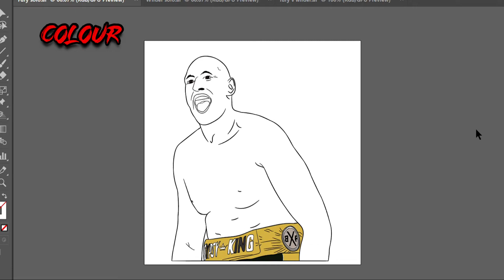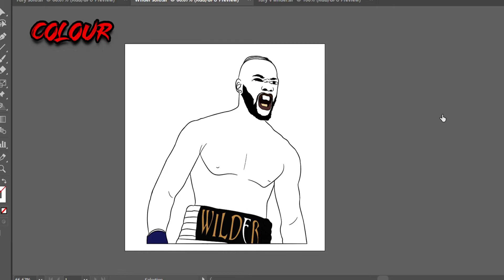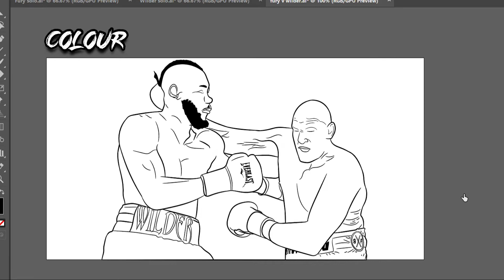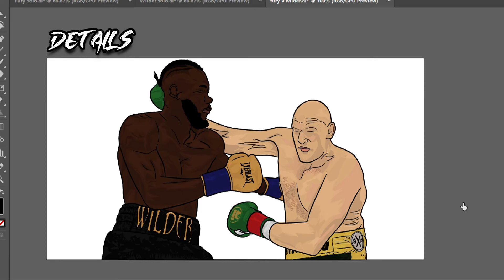I TURNED WILDER VS FURY 2 INTO A DRAWING!? | FULL ART TIMELAPSE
Visit my Instagram page & follow pls